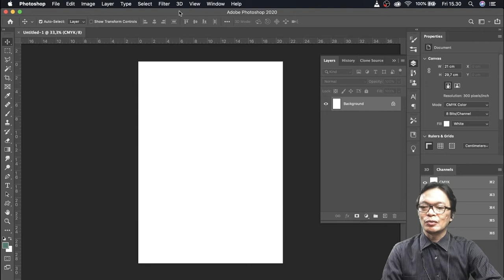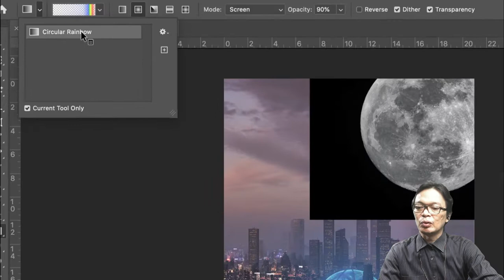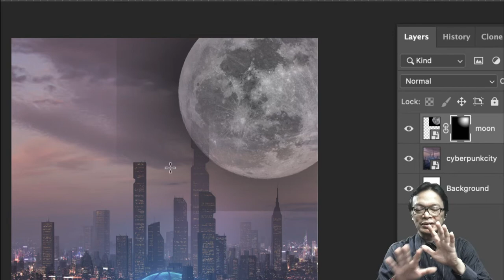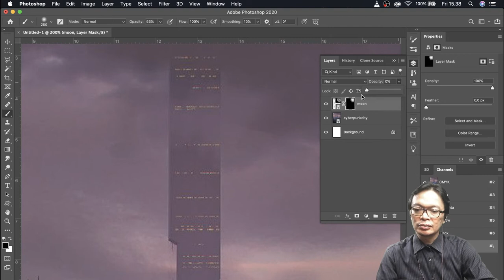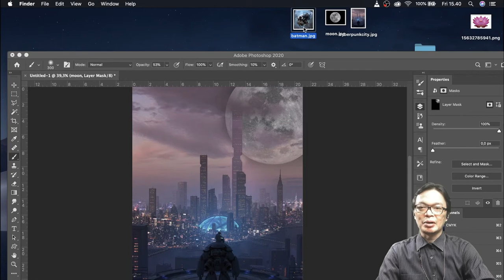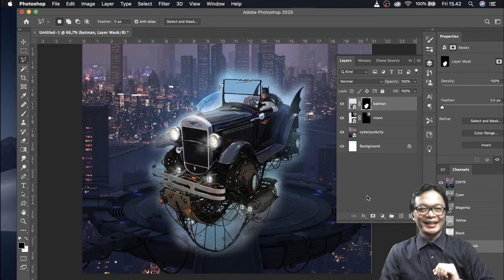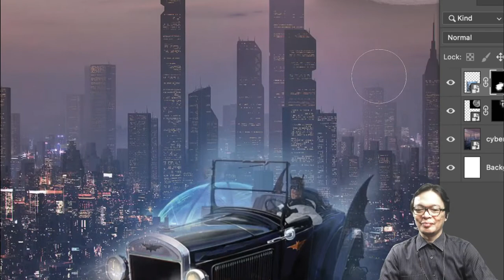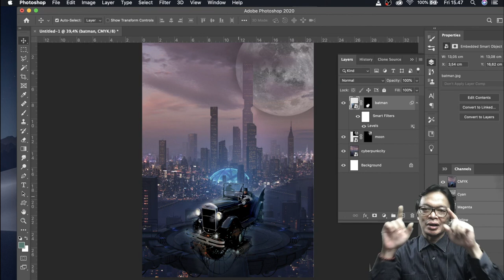Menggabungkan secepat kilat Gambar di Photoshop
Bagaimana Cara menggabungkan gambar dengan cepat memakai fasilitas layer Mask